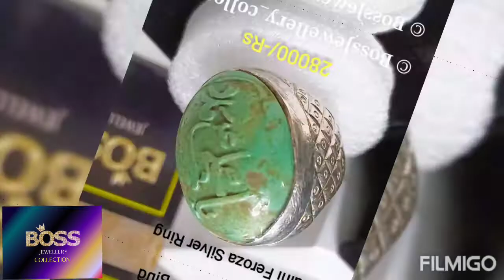Original GemStones Chandi Rings With Prices By BOSS JEWELLERY And ACCESSORIES silver gemstones#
In this video we share with you our High Class Original GemStones Chandi Rings in very reasonable prices.. you can buy these rings at our online shops .

We love working with the stones and creating pieces that we know will benefit those who wear them.

Our aim with our creation of jewelry is not only to touch people with a sense of beauty but to bring awareness to the wearer. We have extensively researched the stones we use and have added our own experience to our wisdom about them, and we have discovered that each stone has a story to tell and a subtle energy to generate in the lives of those who use them.

If one is sensitive to the stone and the energy it holds, each stone will offer a healing and mood-enhancing benefit that can enrich the life of each individual who wears it.
If you are someone who is sensitive to beauty and energy, you will respond to these qualities in gemstones both intuitively and physically. You can immediately feel the impact of a gemstone on your energy field. You will feel even a small gemstone brought into your energy field as strengthening or weakening. This is the basis of healing with gemstones and energy medicine. Simply by wearing a favorable gemstone on your body you are able to influence your energy field in ways that you choose intentionally.

ALEXANDRITE
Alexandrite was discovered in the Ural Mountains in 1834…the day on which Alexander, the future tzar of Russia, came of age. Alexandrite’s hue changes from green in daylight to red under incandescent light. This display of red and green – the main colors of Imperial Russia – helped to endear Alexandrite to Russian royalty.

Happiness, Success and Love

AMBER
Warming, stimulating, clarifying and calming.

Amber stone has many wonderful qualities for healing the physical and emotional body. It is worth using as it may also heal health problems you forgot you had until they are gone. By releasing negativity it will balance the emotions as it clears the mind and eases stress... one of the more endemic problems in today's society.

AMETHYSTS

Amethyst Healing and selflessness, and is associated with increased nobility, spiritual awareness, meditation, balance, psychic abilities, inner peace, and positive transformation.

Some say it should be called the Stone of Transformation. Known also as "Metamorphoses

AVENTURINE
Creativity, imagination, prosperity and abundance independence, career success, calm and balance.
CHALCEDONY
Chalcedony is known as a sacred stone in Native American culture. It is believed to encourage brotherhood, good will, and instill generosity.

Many believe in its metaphysical powers in removing depression, mental illness, fear hysteria and touchiness.

It is also believed to encourage the mothering instinct, and harmonize mind, body and spirit.
CITRINE
Citrine self confidence, self-discipline, personal power, abundance, prosperity, generosity, creativity, physical strength, confidence, stability, energy, comfort, career success, life enjoyment.
CRYSTAL QUARTZ
Crystal Quartz communication, wisdom, clarity of thought, general healing, memory, meditation, communication, transformation, awakening, cleansing, pureness of heart, intention, higher consciousness, positive thoughts, harmony and love.

EMERALD
Emerald Aids healing in the areas of eyesight, upper respiratory tract, liver function, strengthens the immune system & helps you recover from infections (pneumonia); fortifies the heart and detoxifies the blood; anti-inflammatory.  Breathing, heart, lymph nodes, blood, thymus, pancreas, balance blood sugar, childbirth, labor, eyesight, respiratory inflammations